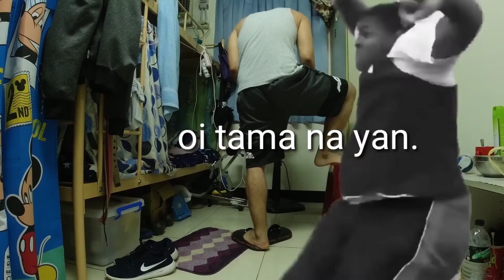sana.all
Dream girl . pero kame bagai pangit ako,
hugot lines,
hugot songs,
hugot tiktok,
hugot battle,
hugot love songs,
hugot vice ganda,
hugot rap song,
hugot lines vice ganda,
hugot about love,
hugot all star,
hugot anthony john,
hugot angelica panganiban,
hugot aurea and alexa,
hugot song,
hugot at kaalaman,
hugot brothers,
hugot battle tiktok,
hugot broken hearted,
hugot bisaya love songs,
hugot battle shierly and mikmik,
hugot ben,
hugot by skusta clee,
neneng b hugot,
hugot exb,
hugot b,
hugot compilation tiktok,
hugot classroom gacha life,
hugot compilation sad,
hugot christmas song,
hugot chat,
hugot compilation 2020,
hugot christiano,
hugot challenged tiktok,
yesha c hugot,
o.c hugot,
hugot o.c dawgs lyrics,
hugot o.c dawgs video,
hugot c,
hugot dance,
hugot dj,
hugot drama,
hugot dj dolly,
hugot dawgs,
hugot donna,
hugot drama tagalog,
hugot doraemon tagalog,
hoy d hugot,
tipsy d hugot lines,
hugot d,
hugot ikaw ba si d,
hugot fiesta d'été,
hugothester dia d,
hugot english,
hugot english love songs,
hugot english songs,
hugot english quotes,
hugot ex girlfriend,
hugot encantadia,
hugot el kyle,
mahalia e hugot,
mahalia e hugot lines,
andrew e hugot lines,
andrew e hugot song,
mahalia e hugot tiktok,
andrew e hugot,
mahalia e hugot makeup,
hugot fliptop,
hugot fliptop with sad song,
hugot fliptop shernan,
hugot funny memes,
hugot funny tik tok,
hugot full movie,
hugot for broken hearted,
hugot fliptop top 10,
hugot f,
hugot gacha life,
hugot ggv,
hugot gacha life tagalog,
hugot gulay,
hugot got talent,
hugot girlfriend,
hugot girl showtime,
hugot girl sana all,
flict g hugot lines,
flow g hugot,
flow g hugot song,
flow g hugot line,
sarah g hugot songs,
andy g hugot lines,
hugot flow g skusta clee,
hugot heartbroken,
hugot hambog ng sagpro lyrics,
hugot hokage,
hugot hugot tiktok,
hugot hubad,
hugot heartbroken songs,
hugot haw haw de karabaw,
hugot hokage moves,
hugot in tiktok